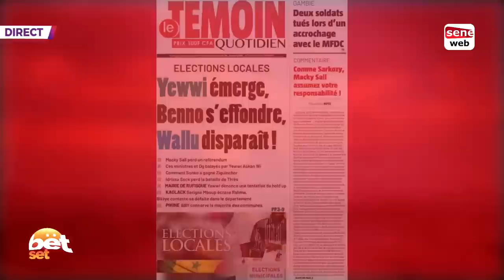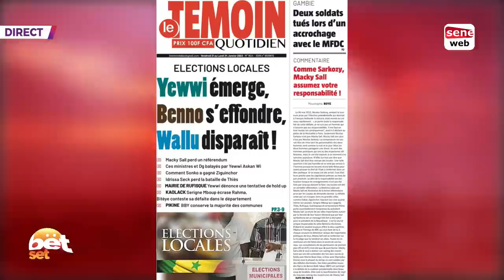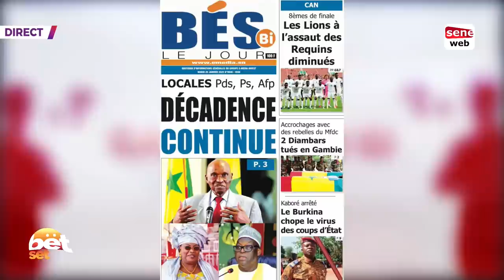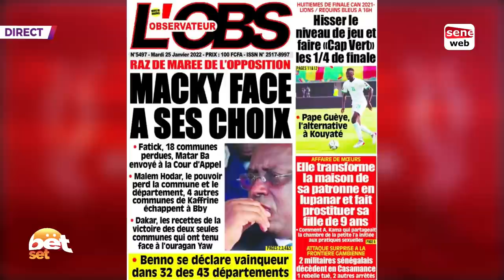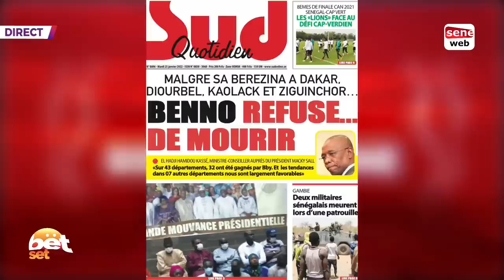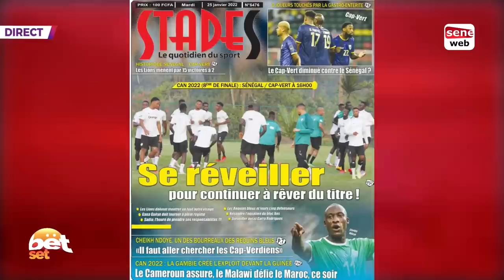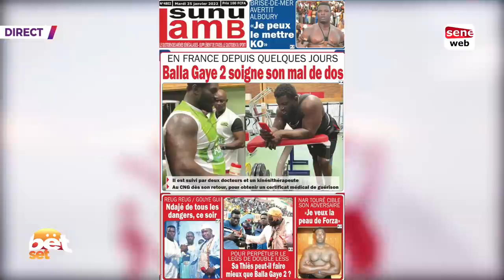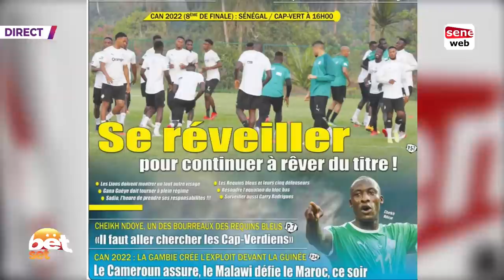Bet Set du 25 Janvier 2022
Bienvenue sur la page officielle de Seneweb Tv. Retrouvez l'actualité sénégalaise et le meilleur de nos productions sur notre chaîne YouTube. Interviews, reportages, publireportages, directs et émissions, sont au rendez-vous.  Activez les notifications en cliquant sur la petite cloche jaune 🔔 qui apparaît sous chaque vidéo Seneweb, c'est le site numéro 1 au Sénégal et en Afrique francophone.